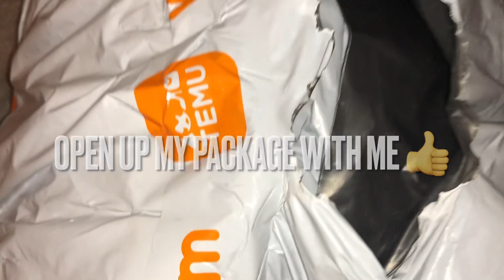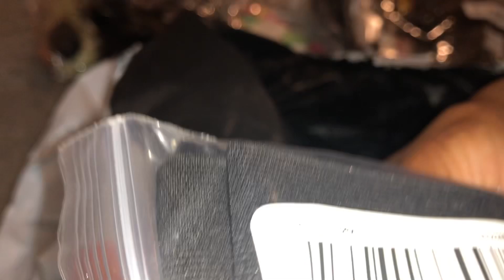# what In my Temu package 📦 👍hairstylehairstyle